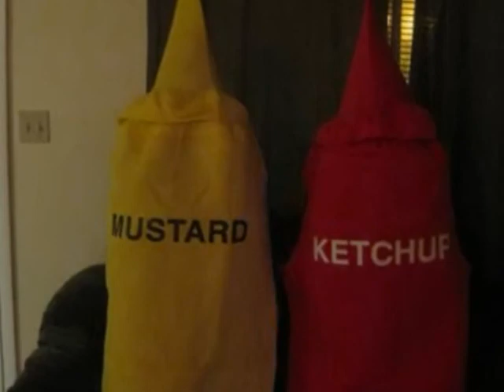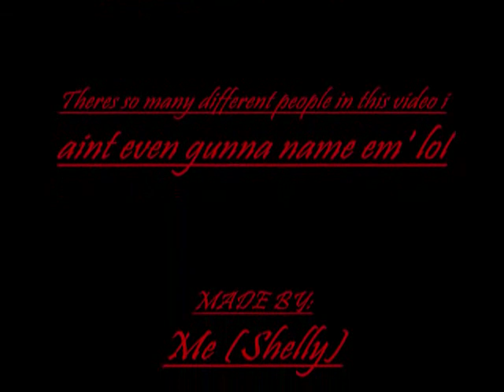Mika - Love Today (Slide Show)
FUNNY Slide Show of close friends and family

Song is the work and art of Mika!!